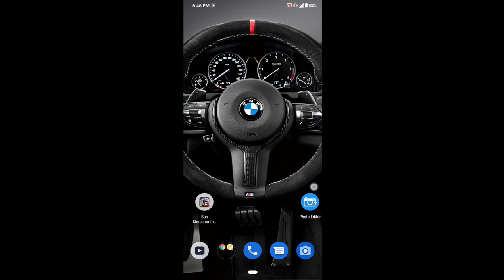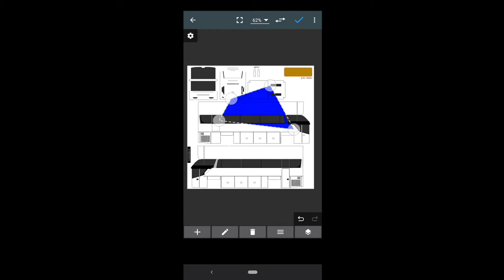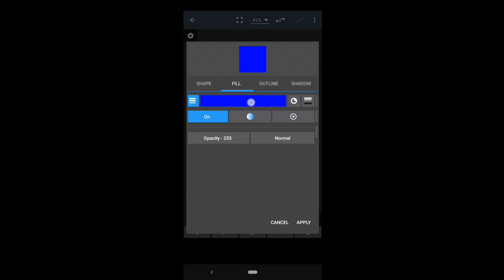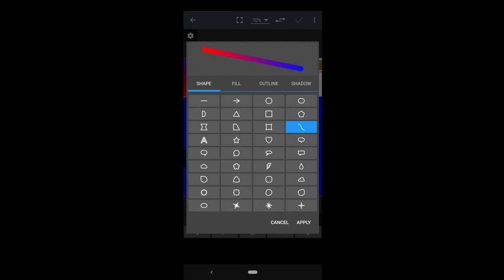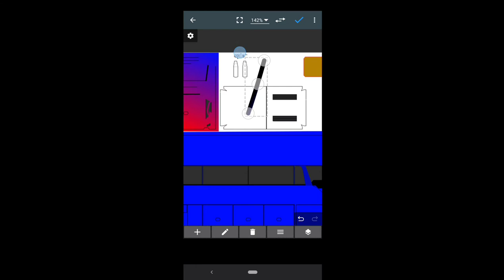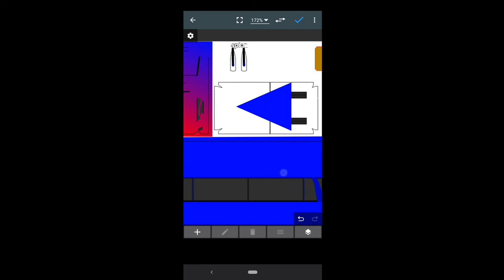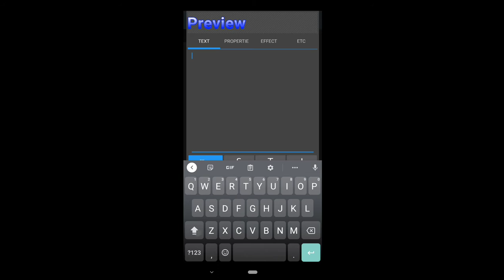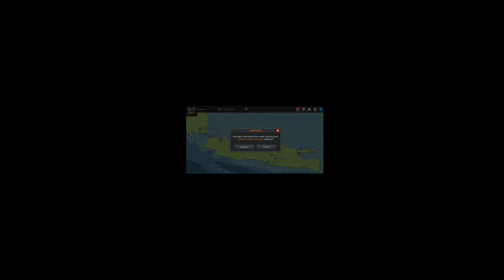How to design bus livery | Photo Editor | Tutorial | Bus Simulator Indonesia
Credit to the following:
1.
2.
3.
4.